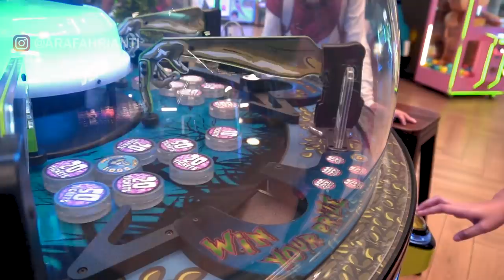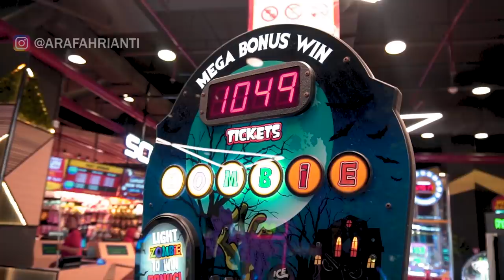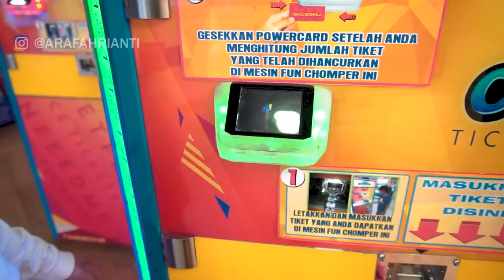BONGKAR RAHASIA MAIN TIMEZONE!!! Ani Nurhayani baik bangettt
TERIMAKASIH UDAH NONTON GUYS
LOVE YOU

DAN SUPPORT TERUS CHANNEL INI
BIAR BISA NGALAHIN CHANNEL BLACKPINK!!